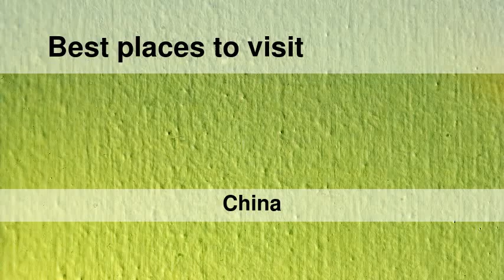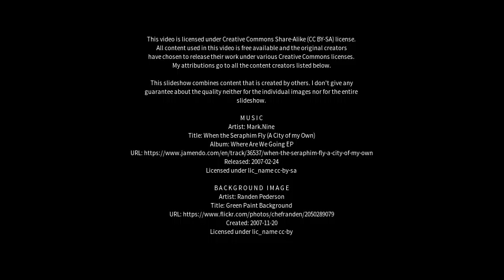Best places to visit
Best places to visit - Yanji (China) Best places to visit - Slideshows from all over the world - City trips, nature pictures, etc.